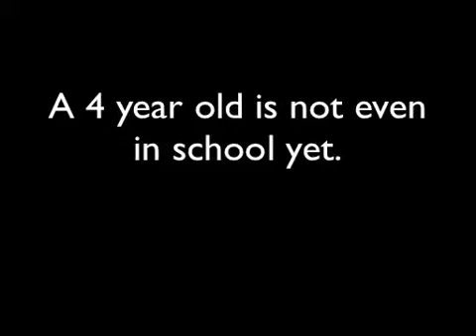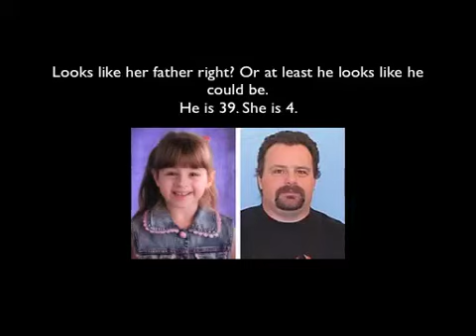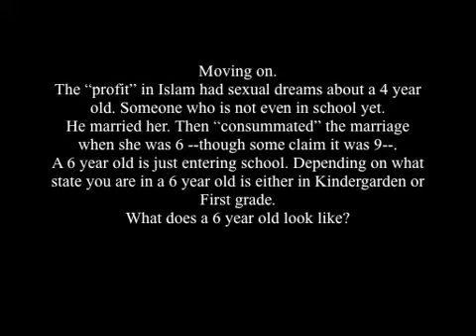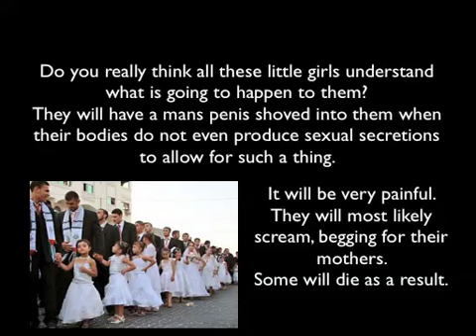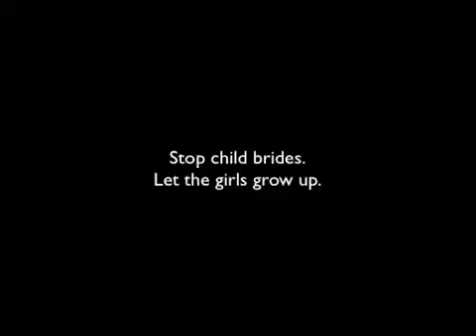Stop Child Brides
Basically a female is NOT sexually mature at age 4, let alone 6. Many girls will not start their periods until they are around 11. At which point many still do not understand what sex is, let alone the changes their bodies are going through.
Many girls are "sold" to older men so their parents, mainly their fathers, can get money. The older man the girl is married to will then have sex with her. Typically regardless of age.
Marrying a 6 year old then having sex with her. Immoral, not to mention illegal in the USA and many other countries.